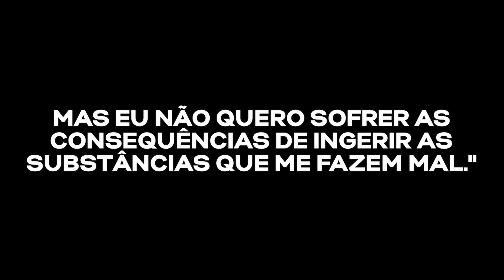ENXAQUECA: 5 DICAS NATURAIS PARA TRATAR DE ACORDO COM O AYURVEDA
0:00 Introdução
1:46 Parar as Causas da Enxaqueca
2:41 Comidas que estão relacionadas à Enxaqueca
3:18 Espreguiçar
3:59 Respira
4:43 Medite
6:12 O Poder das Ervas
7:07 Conclusão

Você sabia que a enxaqueca é a 10ª doença mais incapacitante do mundo e que 15% da população mundial sofre com dores de cabeça? Se você está neste grupo de pessoas, certamente quer saber como aliviar a enxaqueca. Melhor ainda se for com uma medicina natural, como o Ayurveda, não é? Então você chegou ao lugar certo! Neste vídeo, o Vd. Matheus Macêdo fala mais a respeito das causas da enxaqueca e como tratá-la de acordo com o Ayurveda.

O QUE É ENXAQUECA?

De acordo com o Ayurveda, a enxaqueca é decorrente do agravamento de Vata dosha.

QUAIS SÃO OS SINTOMAS DE ENXAQUECA?

Alterações de humor, depressão, euforia, fadiga e desejo por determinados alimentos podem ser sintomas iniciais de enxaqueca.

Depois dessa fase, seguem-se outras que podem apresentar outros sintomas de enxaqueca, como sensibilidade à luz, cheiros e ruídos; náusea; vômito, constipação ou diarreia.

DICAS PARA EVITAR A ENXAQUECA

1. Evitar alimentos, hábitos e comportamentos que possam levar à enxaqueca, como:
- fermentados (vinho, lácteos, etc.)
- insônia

2. Eliminar a tensão: a cada 20 minutos, levante e se espreguice, faça alongamentos.

3. Faça respirações profundas, inspirando contando até 5 e expirando contando até 10.

4. Medite com a gente no Telegram todos os dias às 7h30.

5. Use mais gengibre na sua alimentação, pois ele é analgésico e anti-inflamatório.